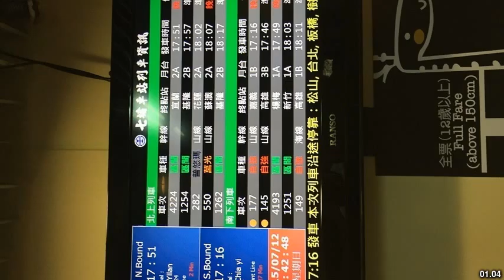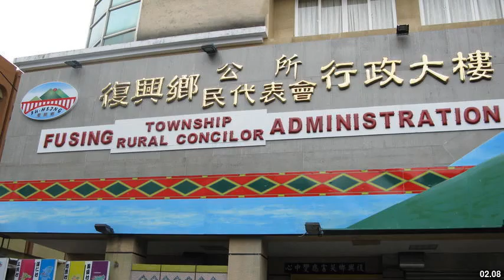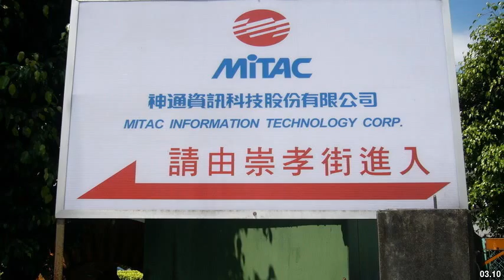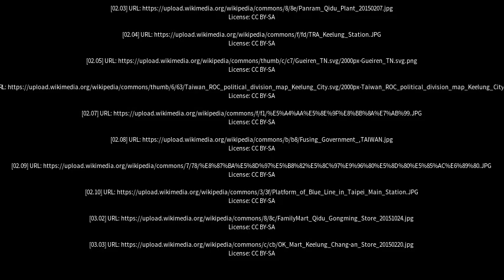Best places to visit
Best places to visit - Qidu (China) Best places to visit - Slideshows from all over the world - City trips, nature pictures, etc.